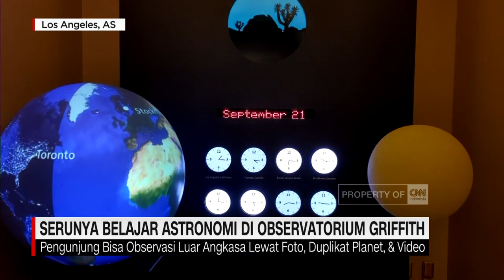Serunya Belajar Astronomi di Observatorium Griffith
Salah satu tempat indah yang wajib didatangi saat berkunjung ke Los Angeles Amerika Serikat adalah Observatorium Griffith. Selain indah seperti namanya Observatorium Griffith juga menjadi tempat belajar astronomi yang begitu lengkap.